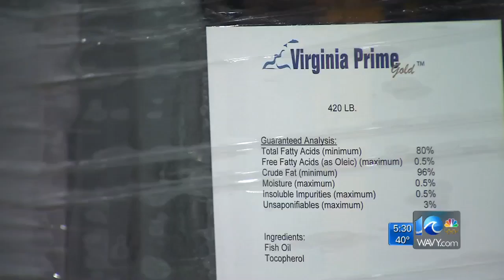Omega Protein challenging menhaden catch limits on Chesapeake Bay